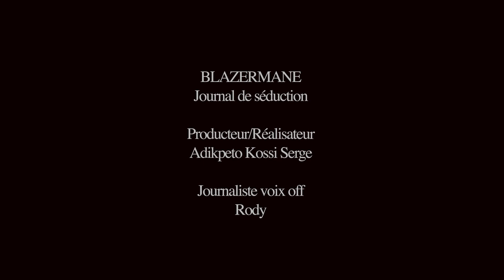BLAZERMANE: Journal de séduction. LE SOMMAIRE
Blazermane est un journal de séduction qui vous apprend vous guide et vous donne les techniques pour séduire une fille dans le Métro, au Cinéma, en Boite de nuit, au Centre commercial, une Ex, une Collègue, dans un Bar, sur la Plage, sur Internet, une voisine, dans la Rue, une Caissière et même sur votre lieu de Travail.
Avec Blazermane, vous ne vous  sentirez plus seul.

     BLAZERMANE
Journal de séduction

Producteur Exécutif
     Maba Dali

Producteur/Réalisateur
 Adikpeto Kossi Serge

Journaliste Voix Off
         Rody